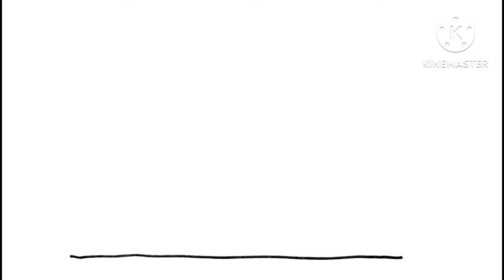Rainbow Cake drawing video, Birthday cake drawing and colouring video, Rhymes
Drawing and colouring video for toddlers
Colouring video for toddlers
Umbrella drawing video
Abcd rhymes
Abcd song
Cake drawing
Colourful cake drawing video